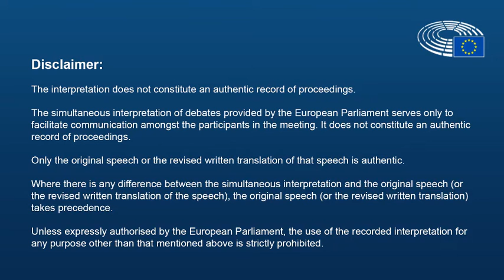ENV Committee 27 May 2021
Copyright European Parliament, 2021